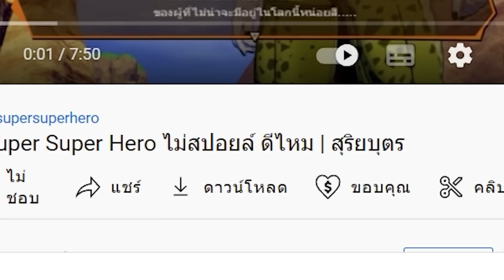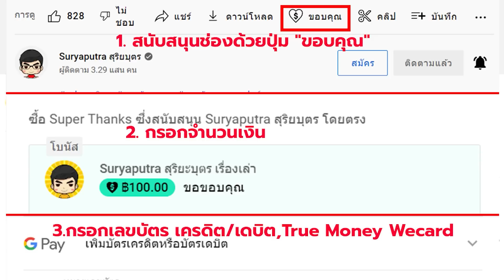ประวัติ งูขนนก Quetzalcoatl เควตซัลโคอัตล์-Kukulkan ชุดของ Namor Black Panther 2 Wakanda Forever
00:00 | Kukulkan (คุคุลกัน)งูขนนกของมายา ที่มาของชุด Namor
03:37 | Quetzalcoatl (เควตซัลโคอัตล์) งูขนนกของ Aztec
- Mythopedia: An Encyclopedia of Mythical Beasts and Their Magical Tales
by Good Wives and Warriors
Encyclopedia of Spirits: The Ultimate Guide to the Magic of Saints, Angels, Fairies, Demons, and Ghosts (Witchcraft & Spells)
by Judika Illes